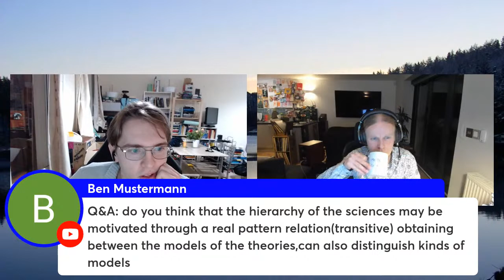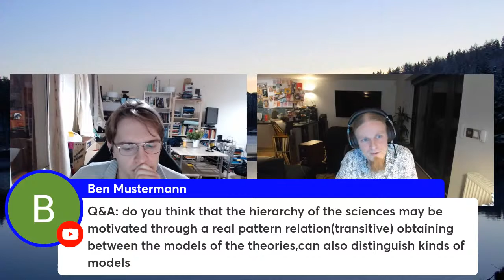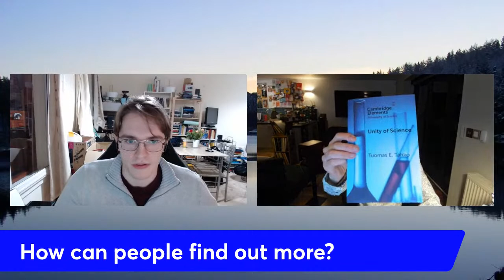Are The Sciences Unified? - Tuomas Tahko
Interview with the author of the Cambridge Elements book 'The Unity of Science' Tuomas Tahko.
Tuomas is a Professor of Metaphysics of Science at Bristol University and Principal Investigator of the MetaScience research project (ERC grant agreement no. 771509).

0:00 Countdown
0:41 Introduction
2:42 What is the Unity of Science?
5:40 A brief history of Unity of Science projects
8:17 Ontological models of unity
11:44 Epistemic/Pragmatic models of Unity
14:08 Model building in Unity of Science
23:40 Natural Kinds
33:45 The Nagelian model of reduction
37:10 Fodors Multiple Realisability Objection
41:25 What are emergentist models?
44:30 What are the most promising research programmes in Unity of Science?
48:40 Audience Q&A

Logo & Design:
Thank you to Rahul Roy (ryrahul666[AT]gmail[DOT]com) for the logo
Nathan Watson (nathanwatson0232[AT]gmail[DOT]com) for the banner art-work.
Francois deNysschen francois[AT]prehistoricproductions[DOT]ca for the awesome intro/outtro videos!

All are available for work at these email addresses!